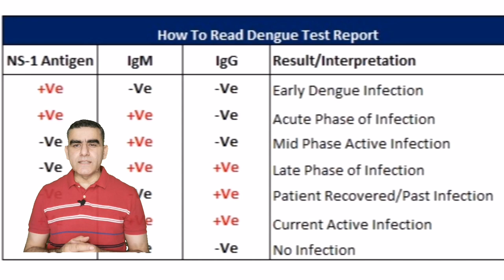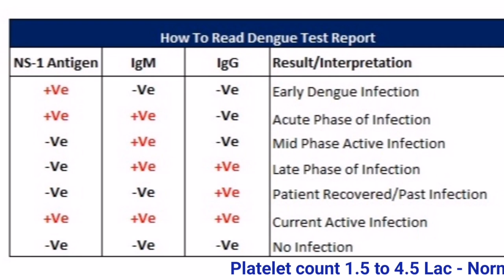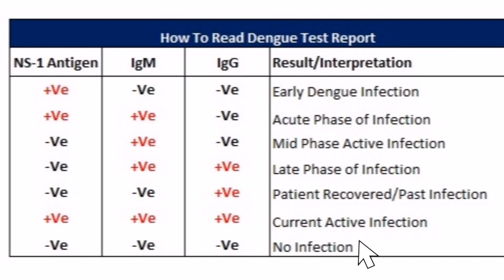How to Read Dengue Report | Dengue NS1 Antigen Positive Means | Dengue IgG Positive Means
How to Read Dengue Report | Dengue NS1 Antigen Positive Means | Dengue IgG Positive Means . Know about how to read dengue test report and the interpretation of the NS1 antigen report and IgG & IgM positive report. When and what report is significant at what stage of the dengue fever.
You will learn about dengue NS1 antigen positive means,  dengue IgM positive means, dengue IgG positive means, what does it mean if IgG negative and IgM is positive. Similarly what if IgG positive but IgM is negative?
IgM positive means active infection on other hand if only IgG is positive it means patient is recovered now and no active infection.
NS1 report is only significant if done in first 7 days of the disease, this can negative after that but it doesn't mean that patient is negative, if IgG positive and NS1 negative it means patient is in current infection stage.